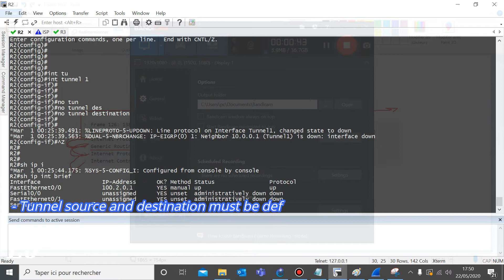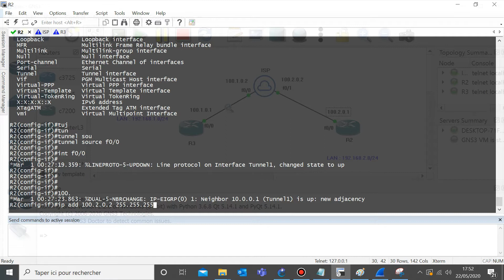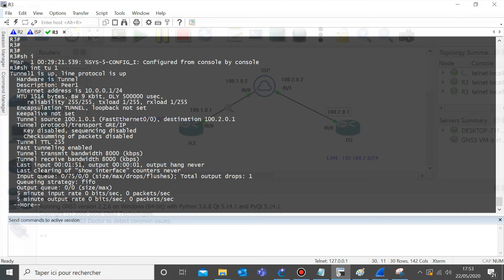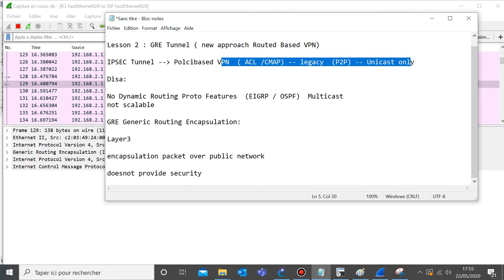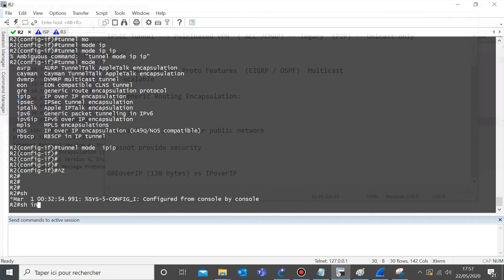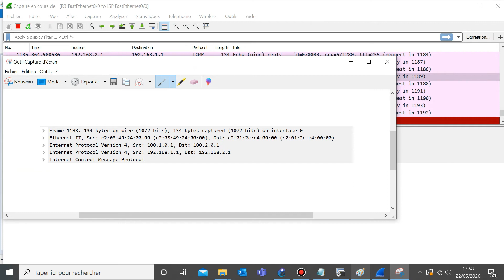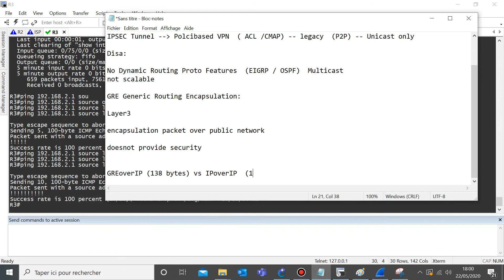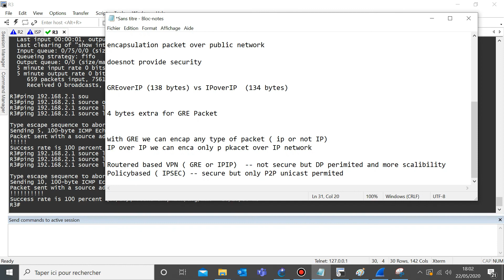LESSON 4 Toubleshooting CISCO GRE VPN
Toubleshooting  CISCO GRE VPN ( Routed Based VPN).